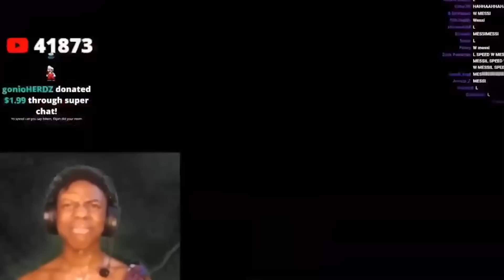Everytime iShowSpeed Became a MESSI FAN..🤣@IShowSpeed